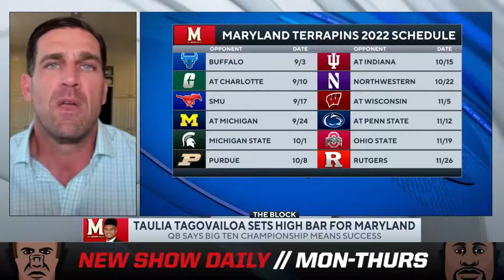The Block: CFB Playoff Expansion to 16 teams? | Nick Saban nearly left Alabama for ESPN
Will the college football playoff expansion go to 16 teams? On today's episode of The Block, Carl Reed and Blake Brockermeyer discuss the new report that has the college football playoff ballooning to a four-round affair. A new book reveals that Nick Saban nearly left coaching for a job at an ESPN desk! We talk about it. Also, we take a deep-dive look at Notre Dame tight end Michael Mayer.